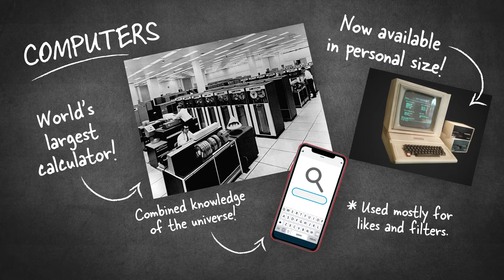Great Southern Bank - Corporate Narration - Debbie Grattan Voice Overs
- Female Voice Over Talent Debbie Grattan is the featured voice on this Corporate Narration for Great Southern Bank.

For more samples of Corporate Narration by Debbie Grattan, please

• Debbie Grattan is a full-time Professional Voice Artist with over 24 years of experience and thousands of completed voiceover projects to her credit. She's been working behind the mic, on stage and on screen her entire adult life. Versatile with an actor's instincts, Debbie is a true Voice Actor in that she can deliver exactly what is needed to make your project stand out. ISDN-equipped high quality home studio with Source-Connect, ipDTL, Skype and phone patch capability. Visit Debbie’s website to request a quote or custom voiceover audition.

• Debbie delivers More than just Lip Service! Discover what Debbie can do for you:
Voiceover for Radio & TV Commercials,
Voice-over for Direct Response & Infomercials,
Female Voice Talent for Political Ads,
Female Voiceover for Corporate Training Videos,
Multimedia Project Voiceovers,
Voice-over Actress for eLearning projects,
On-Hold Messaging Voiceovers,
Female Spokesperson,
Voiceover Actress for Character work and Animation,
Female Narration for Web Videos,
Voiceover Talent for Outbound Marketing Messages,
And pretty much anything else that needs a voice!

To get a quick idea of Debbie’s talent, range and ability, or to request a custom audition or quote, please